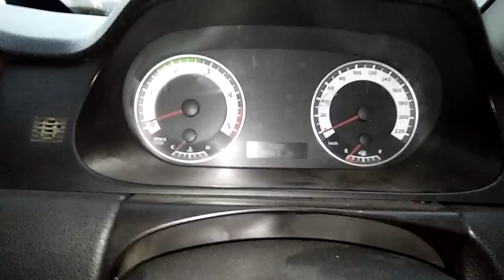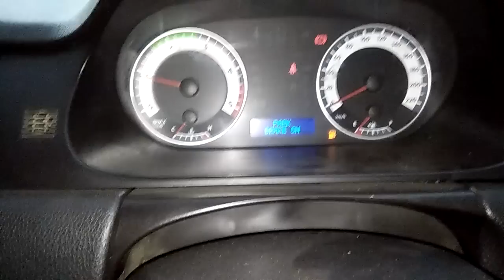TATA ARIA AWD SHOCKING CLUTH & FLYWHEEL FAILURE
tool kit for minor works

TRUELY  DESI  STYLE  WITH  PROFESSIONAL  ATTITUDE